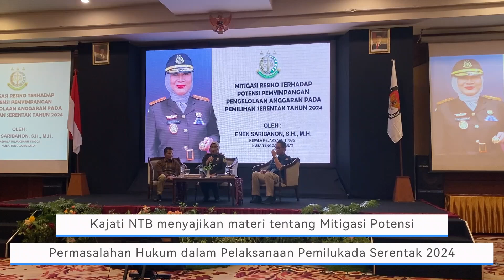Rakor Mitigasi Risiko Hukum Penyelenggaraan Pemilukada Serentak 2024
Kajati NTB, Enen Saribanon, S.H., M.H. menjadi pembicara dalam Rapat Koordinasi Mitigasi Potensi Permasalahan Hukum dalam Tahap Pelaksanaan Pemilihan Umum Kepala Daerah Serentak 2024. Rakor tersebut diselenggarakan oleh KPU Provinsi Nusa Tenggara Barat di Hotel Lombok Raya, Selasa (22/10) sore.